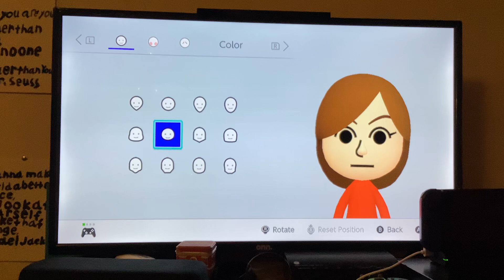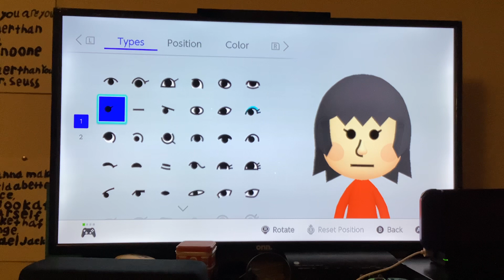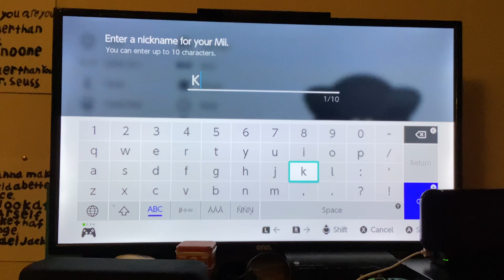Mii Maker: How To Create Kari (My Fourth Child in Tomodachi Life)